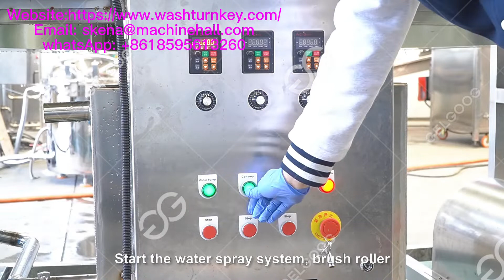2022 Tomato Washing Machine For Processing Tomato Paste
2022 tomato washing machine for processing tomato paste. There are two types of tomato cleaning machines, including bridge cleaning machines and brush cleaning machines. It is required for tomato sauce processing or direct sales. It is multi-functional equipment.

▶︎ @Skena Wang Notify you of the latest fruit and vegetable processing machines ASAP